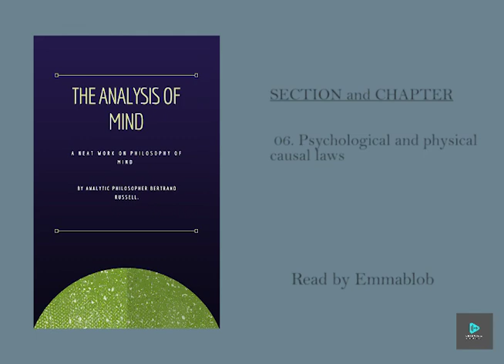The Analysis of Mind by Bertrand Russell Part- 3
The Analysis of Mind by Bertrand Russell
It is a vital book for understanding Russell's philosophy. He argues for a fresh conception of the mind
The Analysis of Mind built a foundation for the distinctive brand of much of his later philosophical writing. In his customary sharp prose, Russell explores fundamental questions about the mind, including desire and feeling; the vexed relationship between psychological and physical laws; sensations and mental images; memory; belief; and emotions and the will.